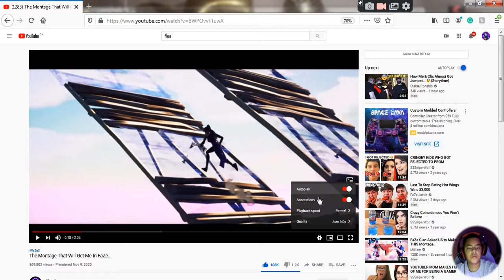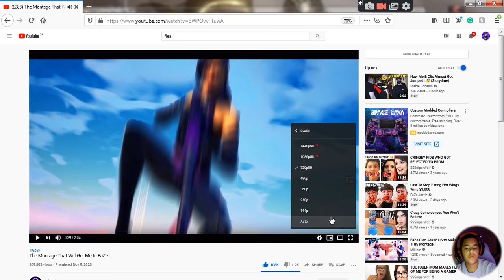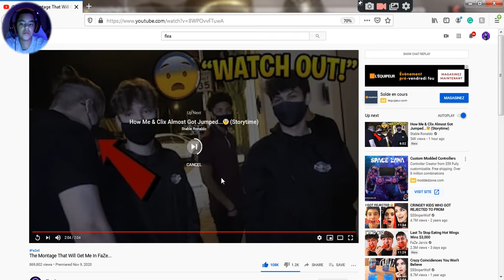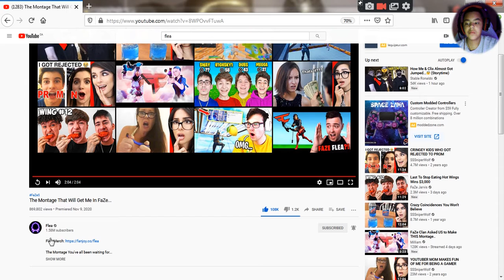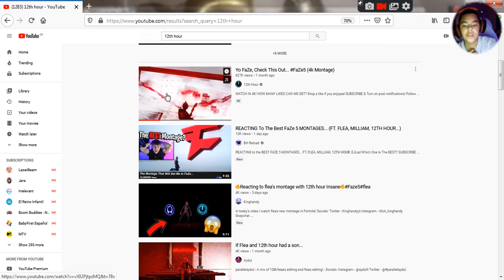Reacting to flea new montage! (best fortnite montage!!)